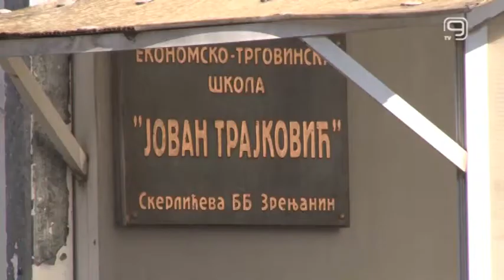TV KANAL 9, NOVI SAD: OTPAO PLAFON, POVREĐENA UČENICA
Učenica Ekonomsko-trgovinske škole "Jovan Trajković" u Zrenjaninu lakše je povređena juče kada je sa plafona učionice na nju pao deo maltera. Prema rečima direktorke ove škole, učenica je dobrog zdravstvenog stanja, a o slučaju su obaveštene sve nadležne službe.